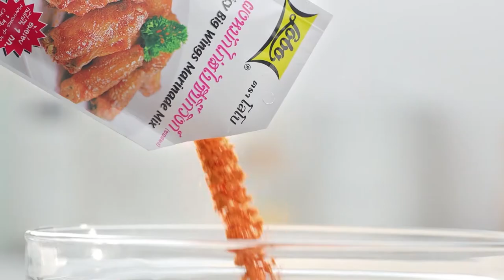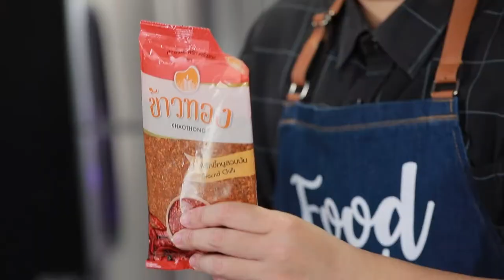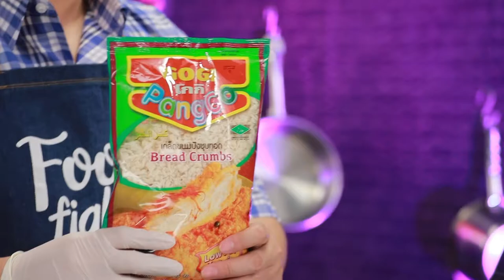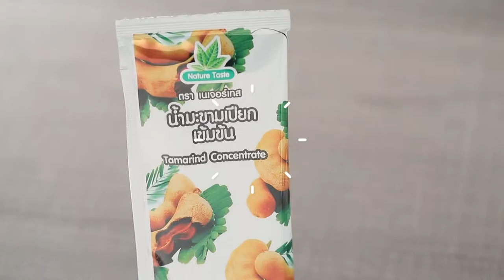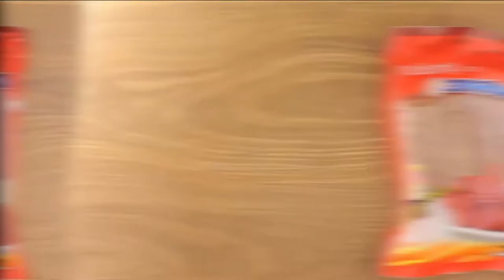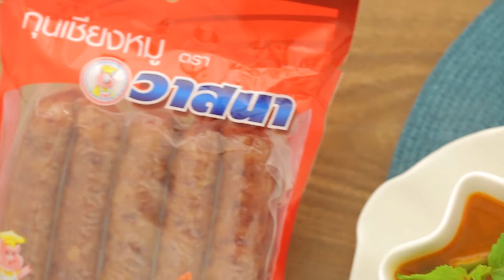'นานา' VS 'เท็ดดี้' เป่ายิงฉุบทำเมนู ปีกไก่ยัดไส้กับแจ่วมะขาม l FOOD FIGHTO l EP.78 [2/3]